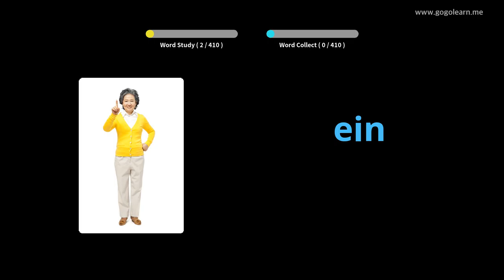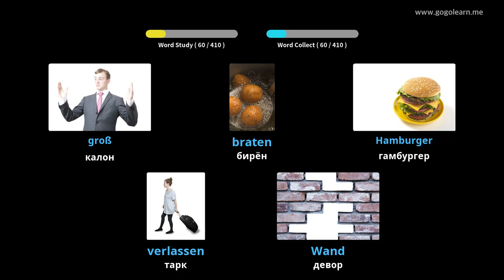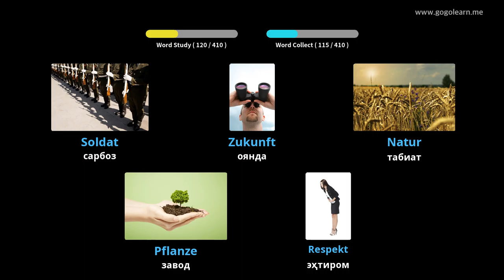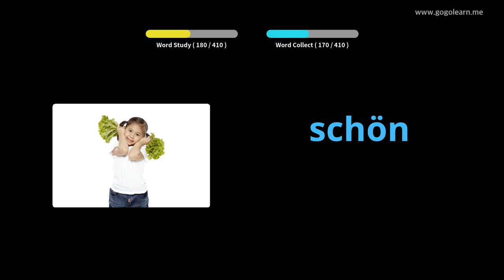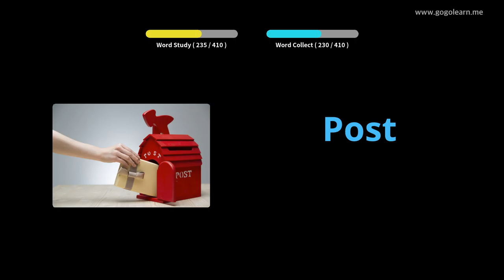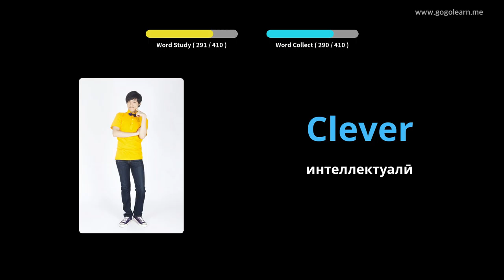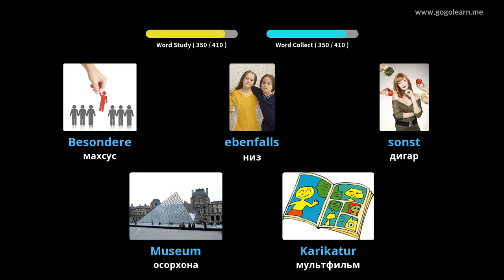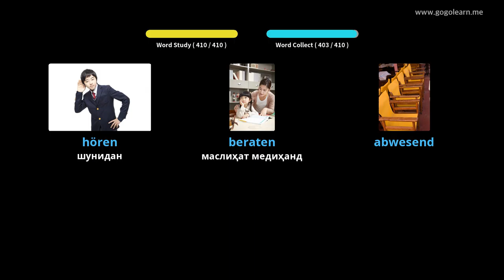Мактаби миёнаи вокалии Олмон 1 |Golearn